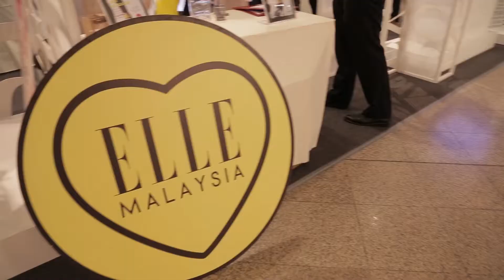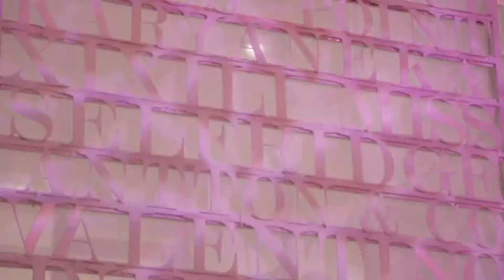Elle Spring Summer 2014 Fashion Show @ Midvalley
Mosaic Movie Productions - "Your Vision In Motion"

Directed, Produced & Edited by Mosaic Movie Productions